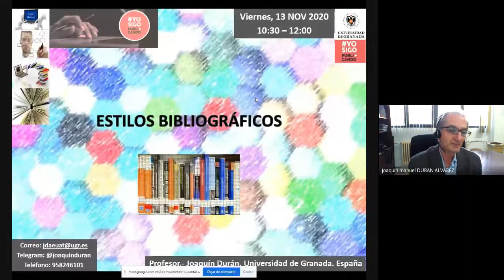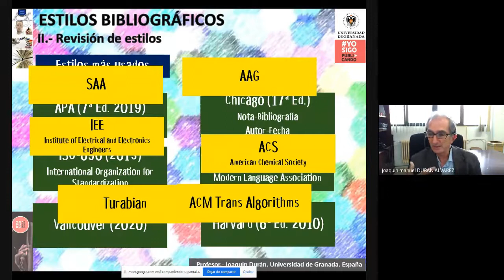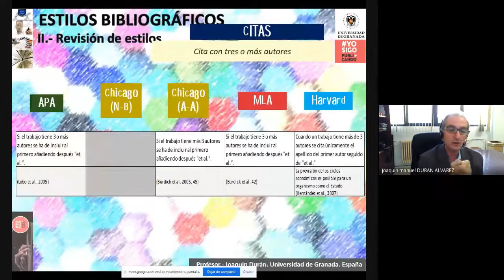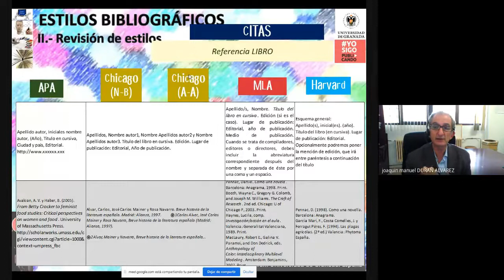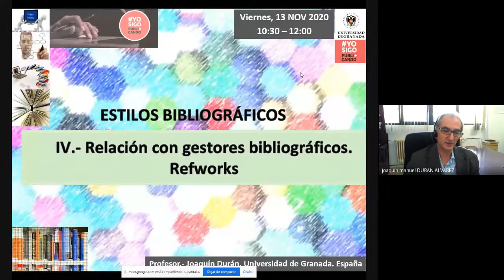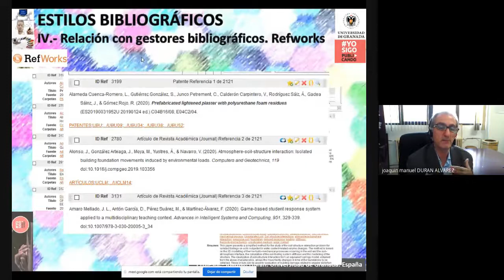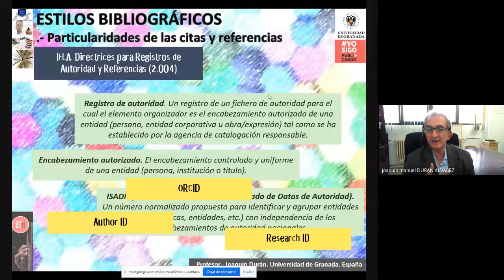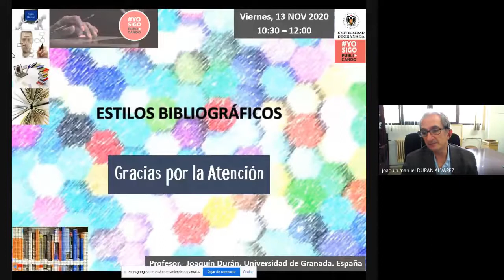Estilos bibliográficos, con Joaquín Manuel Durán Álvarez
Estilos bibliográficos, con Joaquín Manuel Durán Álvarez (Dpto. de Construcciones Arquitectónicas, UGR), dentro de la iniciativa yosigopublicando de la Universidad de Granada (13/11/2020).
Contenidos: Estilos bibliográficos. Revisión de estilos. Áreas donde se usan. Diferencias entre ellos. Relación con gestores bibliográficos. Particularidades de las citas y referencias.